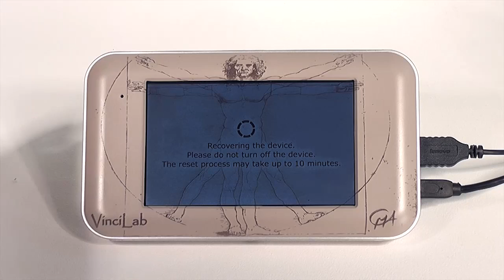VinciLab - Fabrieksinstellingen herstellen